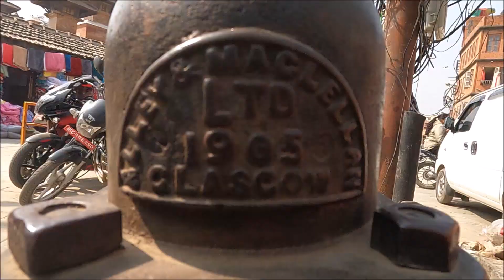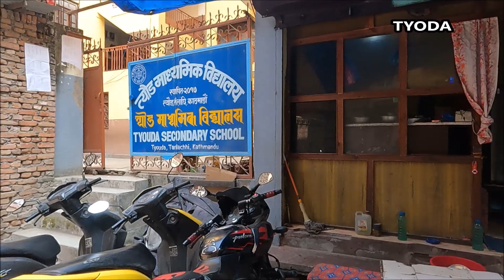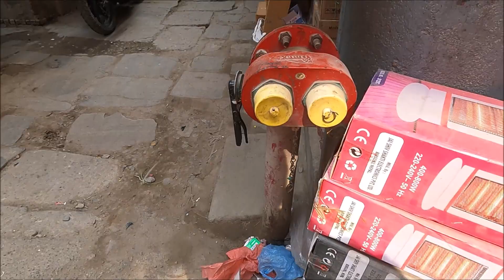❤ Fire Hydrant after Balen Action | Balen Shah News Update Today | Fire Hydrants in core Kathmandu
Balen Dozer
Balendra Shah, popularly known as Balen Shah or simply Balen, is a Nepalese rapper and politician. He is currently serving as the 15th mayor of Kathmandu, the capital of Nepal.